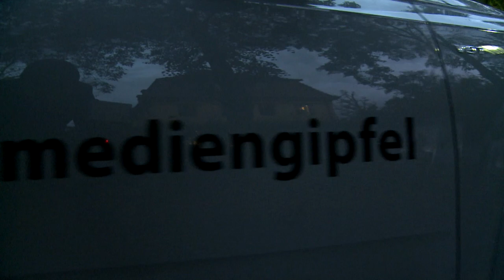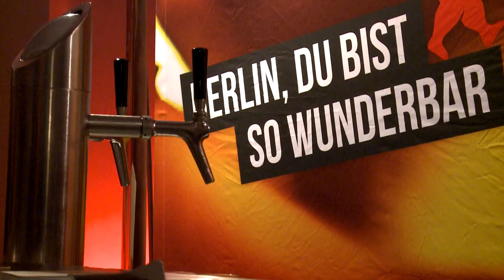41. mediengipfel mit Investor Klaus Hommels (Lakestar) - Der Trailer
Wachsende Einhörner und platzende Blasen: Beim 41. mediengipfel spricht Investor Klaus Hommels mit Moderator Volker Wieprecht über die Versprechen der Startup-Welt, wo im internationalen Vergleich die Chancen für Europa liegen und was bei der Digitalisierung gerade schief läuft.